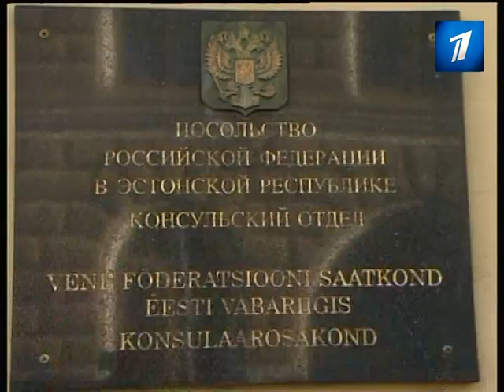Путин вернулся. Что дальше?